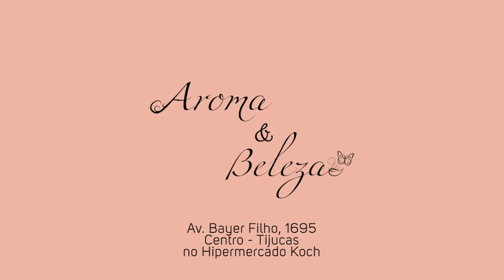No mês de comemoração dos 10 anos, loja tem promoções e sorteios especiais